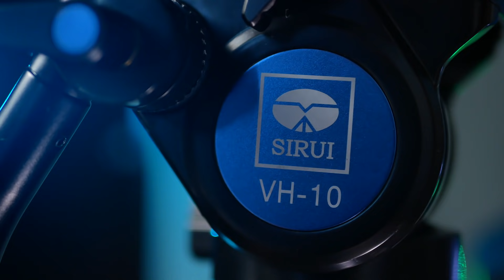KAMERA MANA YANG TERBAIK??!! BELA TIM KALIAN!!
Kali ini kita nmau obrolin 3 kamera mirrorless dari 3 brand sekaligus nih. Yaitu Canon M6 II, Fujifilm XT30, dan Sony a6400. kira2 mana nih yang terbaik buat kalian? yuk simak obrolannya.

Terimakasih banyak pada Focus Nusantara, Tripod Sirui, dan juga Tas kamera Thinktank yang sudah mensupport seri TalkAjah di channel ini. Yuk cek produk-produk mereka melalui link berikut

Primary:
Fujifilm X-T3

Secondary:
Fujifilm X-T30